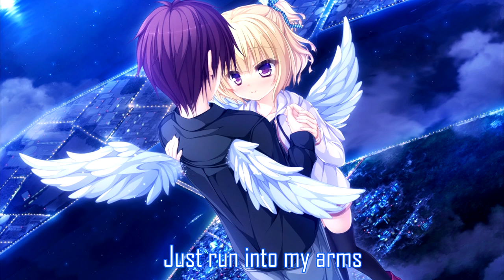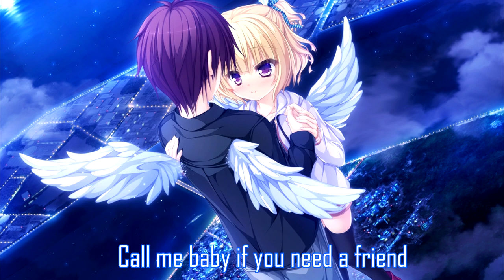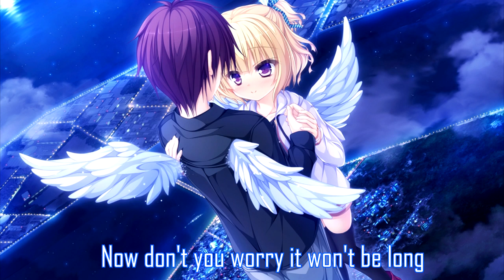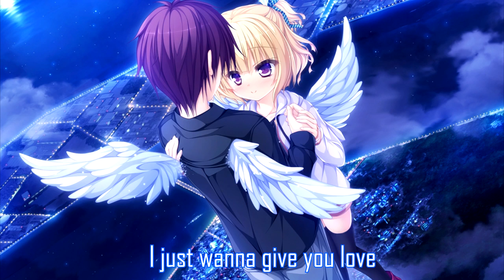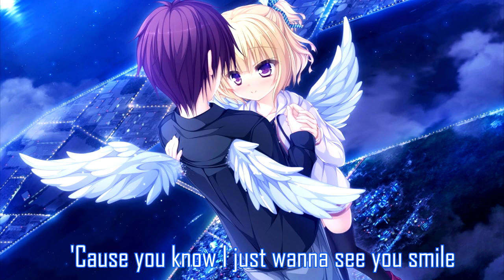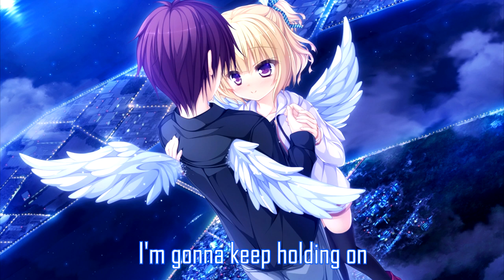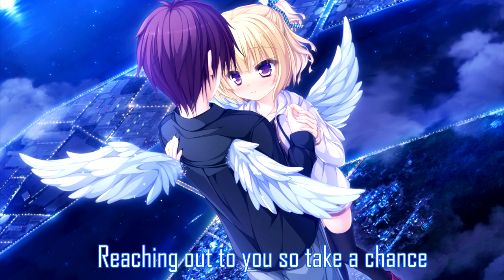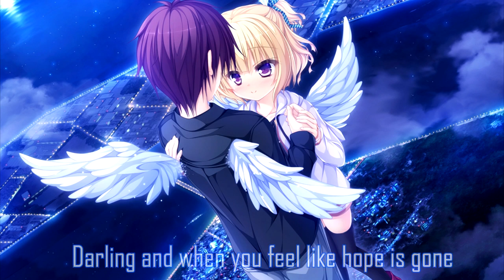Nightcore - One Call Away - 1 HOUR VERSION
❁ Artist(s): Charlie Puth

ʕ•ᴥ•ʔ Support the Original Artist(s) ʕ•ᴥ•ʔ
→ Charlie Puth

♜ Picture Origin:
♖ Picture Link: